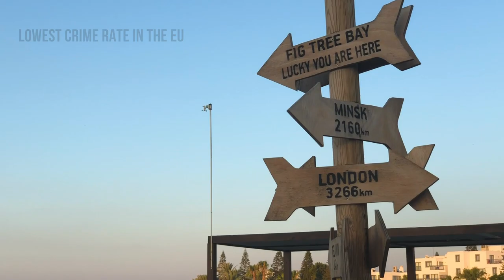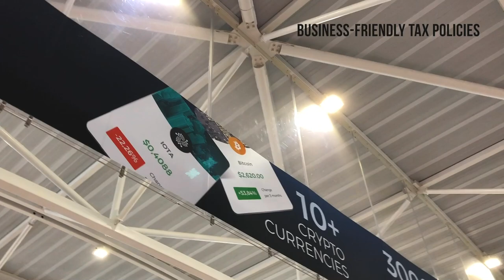Living in Cyprus as a Digital Nomad (Travel Guide)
Find out why Cyprus is a great travel destination for digital nomads! In this video, I cover the best cities for digital nomads to live in Cyprus, the internet speeds, food, where to live, coworking spaces, how to get there (flights), local activities, and much more.

Would you live in Cyprus as a digital nomad? Have you ever been there?

About: Kristin is a long-term digital nomad and expat relocation expert who has traveled to 60 countries over the last 17 years. She has helped 1,000’s of people move and live abroad and is now sharing her adventures and tips on YouTube and Twitch regularly!